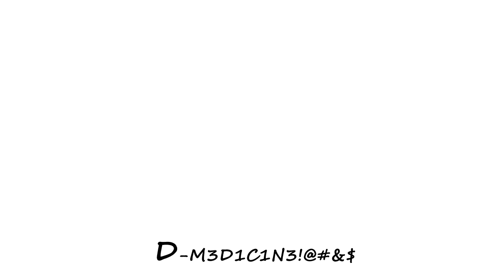MYSELF - Tana P (probono)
DESIGN.ENTERTAIN.MARKET,